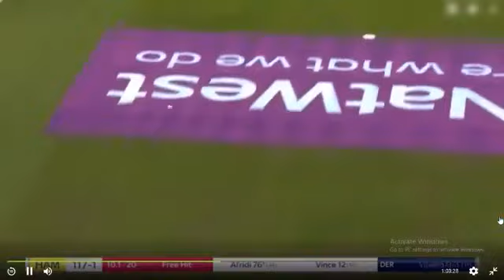Shahid Afridi 101 of 42 Balls Afridi Lovers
Shahid Afridi 101 of 42 Balls Natwest Quatar Final